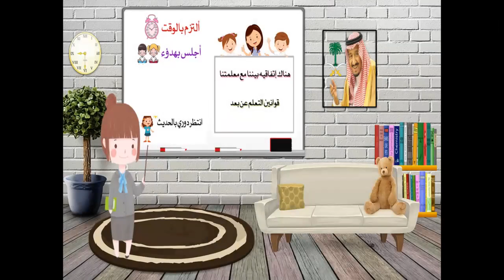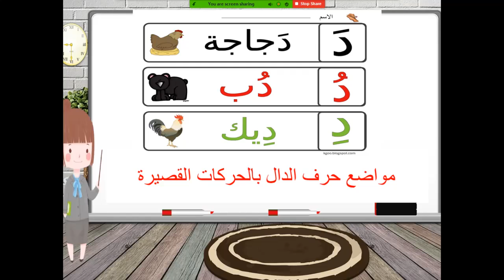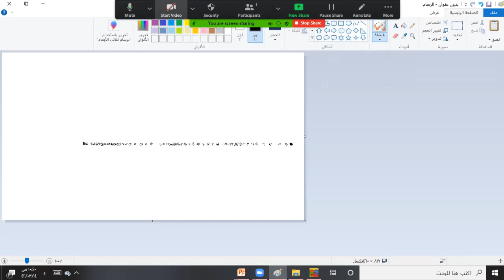تعليم الاثنين وحدة العائلة